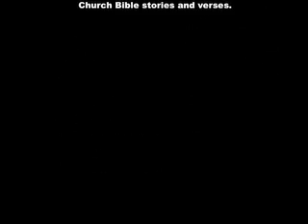Chester's Story Time Patience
One of Chester's favorite activities is teaching preschoolers Bible stories and verses at ShortPuppetArts' local church. This story is about one of the fruits of the spirit: patience. The kids learned about what patience is, and how being patient can have its rewards. The show also introduces ShortPuppetArts' latest member, Sport: a spunky and impatient golden retriever puppy.